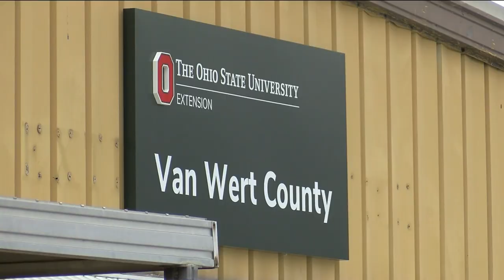Escaped minks meet fate with hunters and vehicles, bodies cleared by snow plow in Van Wert County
The 10,000 still-unaccounted-for minks set loose from a local mink farm overnight faced new threats in Van Wert County Tuesday.

Snow plows were used to clear the bodies of minks hit by cars on the surrounding roads.